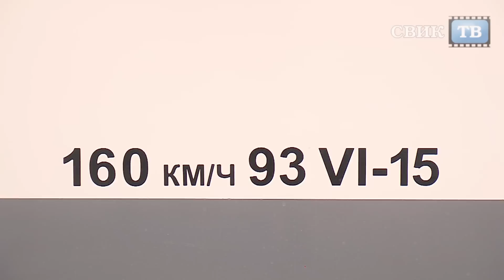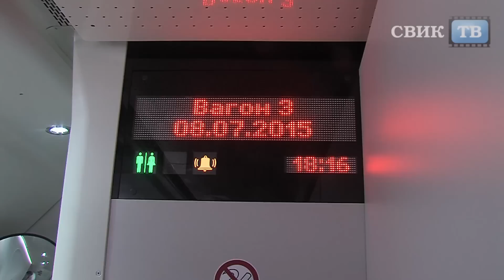Из Воронежа в Москву на двухэтажном поезде